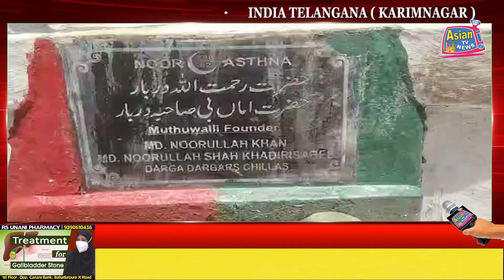Dargah Noor E Asthna Ke Taraqiyati Kaam Ke Liye Madad Ki Appeal Ki | For Details Cont: 9866625089.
Dargah Noor E Asthna Ke Taraqiyati Kaam Ke Liye Muthuwalli Md Noorullah Shah Quadri Ne Madad Ki Appeal Ki | For Details Cont: 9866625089